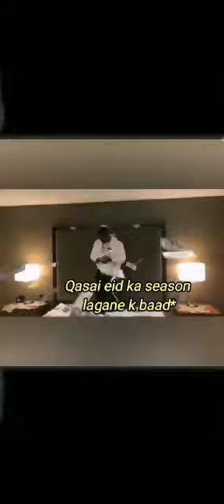QASAEI🤓🤓🤓🤓🤓🤓🤓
Video from Zahid Akhlaq